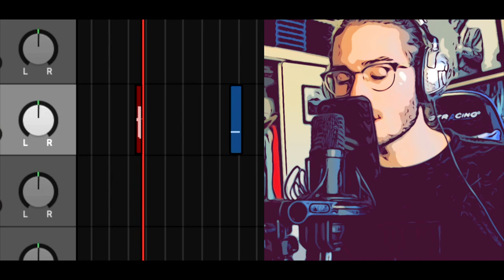ROXANNE FREESTYLE! - Arizona Zervas Vocal Effect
Freestyle Friday! Enjoy some funky freestyles based on my latest How to Sound Like Tutorial - "Arizona Zervas". If you like the effect make sure to check that video out

Offer Valid: Sept. 9 - Sept. 16

- Crab Lord

Equipment I Use:

Rode NT1 Microphone

Scarlett Solo HD Interface

AKM 320 MIDI Keyboard

XLR Cable

Mic Stand